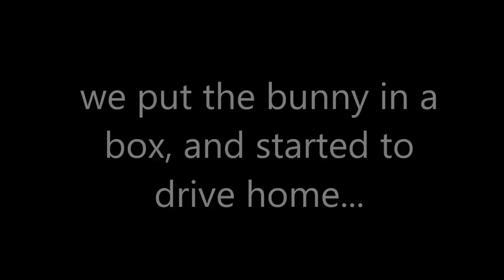Our UNEXPECTED Experience With a Wild Baby Bunny